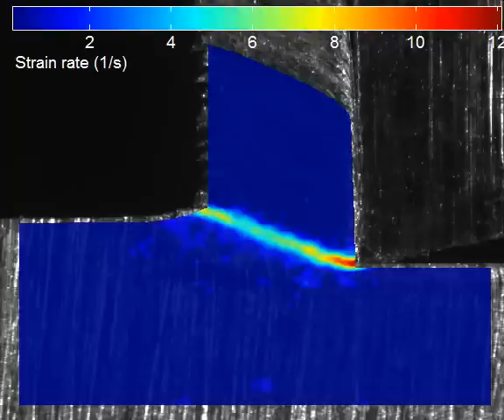Video supplement 5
This video shows shear plane oscillation in continuous chip formation. This research was published in the journal Proceedings of the Royal Society A in the paper: In situ analysis of flow dynamics and deformation fields in cutting and sliding of metals by Y. Guo, W. D. Compton, S. Chandrasekar. The doi link for the article is